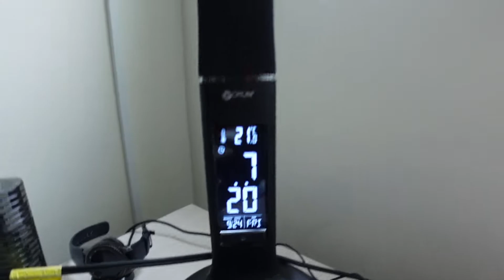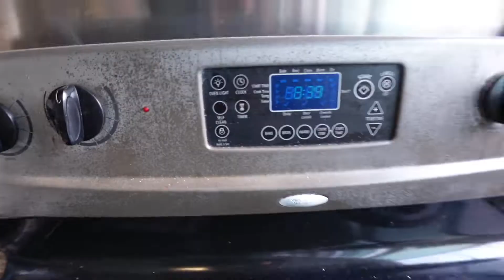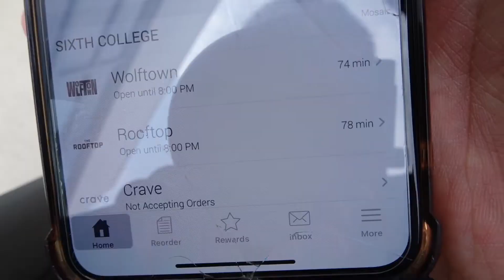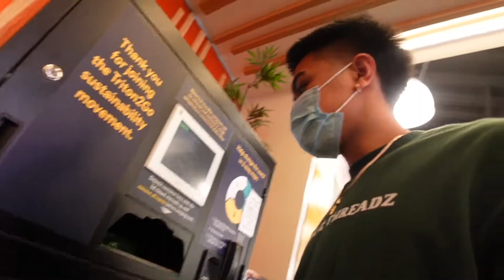my first day (of classes) at uc san diego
I love this school

camera:
sony zv-1
sony tripod (GP-VPT2BT)